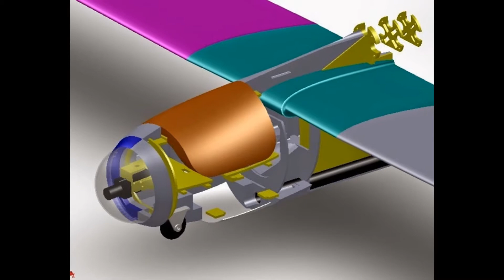Cyclops E build pics